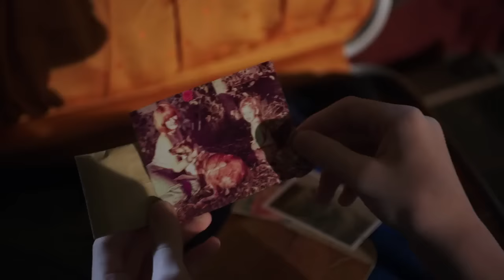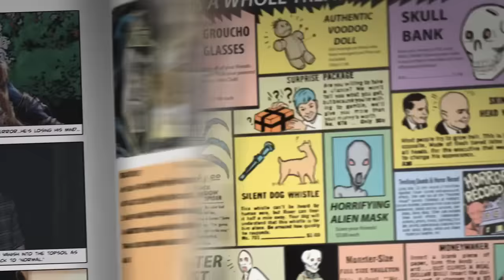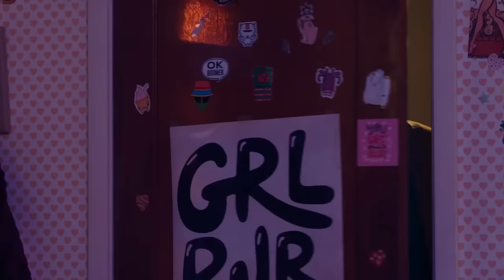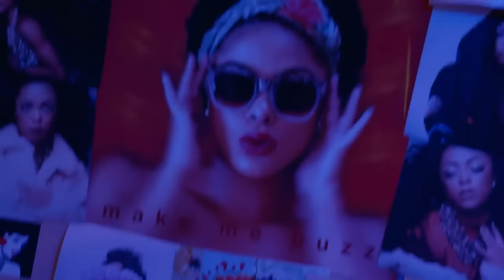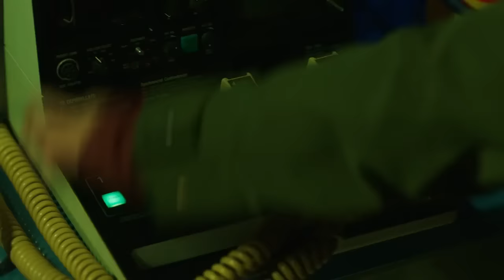Creepshow Episode - 1 Mums/Queen Bee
Jack's mother is taken from him, but her garden leaves more to remember her by than he first thought. Then, three teens meet their favorite pop star and realize she's not at all what they imagined.